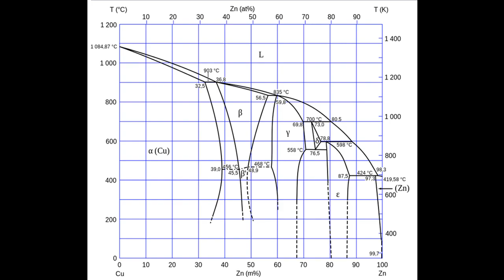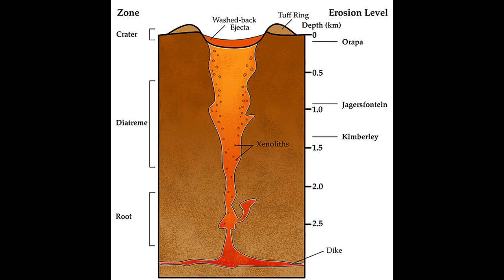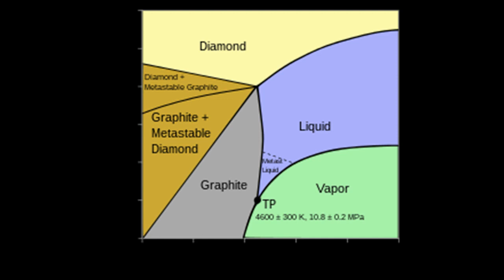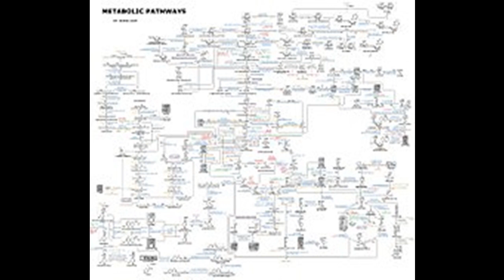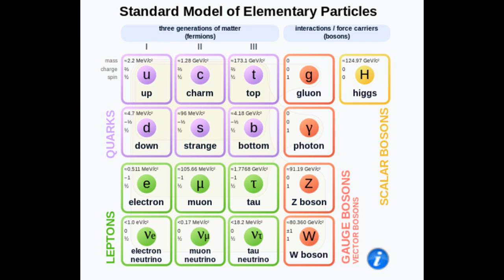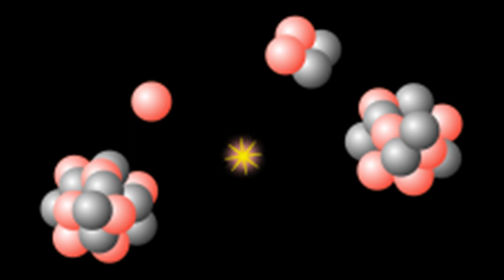Wilhelm Homberg was an alchemist and a chemist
The Wikipedia describes Homberg as a natural philosopher on the transition
between alchemy and chemistry and states that while he did attempt
chrysopoeia, he nevertheless made solid contributions toward chemistry.
The implication being that anyone looking into the manufacture of gold
must be a non-scientific idiot.

References:

"The transmutations of chymistry" by Lawrence Principe, University
of Chicago Press, 2020, (which is a technical biography of Homburg).

"Transmuting chymistry into chemistry, eighteenth century
chrysopoeia and its repudiation. Lawrence Principe. Plenary lecture,
6th international conference on the history of chemistry --
neighbours and territories, the evolving identity of chemistry. 2008.
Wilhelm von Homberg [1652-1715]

of mercury growing hot with gold, communicated in the
transactions of the royal society, February 21, 1675, Robert Boyle.